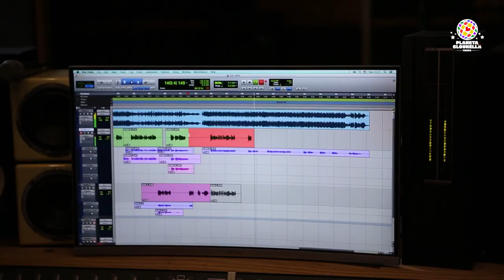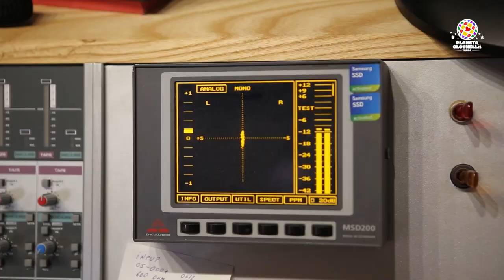Cantece pentru Copii si Povesti pentru Copii | Trupa Planeta Clounella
Salutare de la Planeta Clounella
Iti propune spre vizualizare mai multe povesti pentru copii si mai multe cantece pentru copii.

Cantece pentru Copii si Povesti pentru Copii
Ce povesti o sa privim dragi copii?

1 - Intr-un minut Mami Poveste
 2 - Veverituc are o zi incarcata Poveste
3 - Meseria perfecta pentru un Elefant Poveste
4 - Povestea Cand o sa Cresc Mare. Poveste
5 - Girafa care nu voia sa poarte ochelari  Poveste

In urmatoarea ora dragi copii,
o sa ascultam urmatoarele piese:
- O planeta Colorata
- Sporty Worthy
- Ding Dang - Dansul Prieteniei
- Igiena
- Micul Greieras
- Vis de Copil

Susține proiectele culturale realizate de Teatrul Planeta Clounella.
Daca iti place ce am facut si ce facem - Avem o mare nevoie de susțierea Ta.

Va invitam:

Planeta Clounella Club - toti cei care au fost la spectacolele noastre sau au beneficiat de servicii petreceri private pentru copii.

Spectacole pentru copii - grupa unde publicam diverse informatii despre urmatoarele spectacol.

🔑 Dacă doriți să fiți notificați referitor la începerea transmisiilor e suficient să dați like și / sau follow paginii noastre.